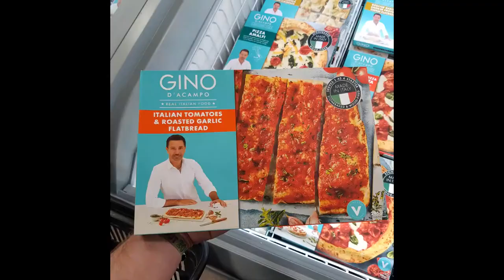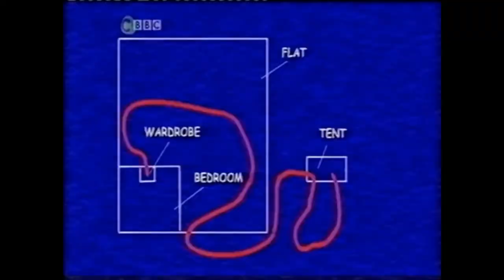Basil Brush's Sugar Rush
The YTP has been shortened.

Follow me on those platforms, to stay up to date on new content: